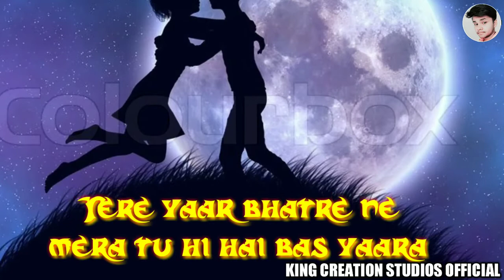Tere Yaar Bhatere Ne Mera Tu hi hai bas yaara Whatsapp Status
sakhiyaan 3d audio whatsapp statustere yaar bathere ne whatsapp status full screen,
tere yaar bathere ne whatsapp status full screen female version,